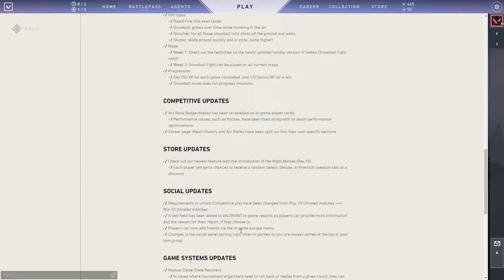🔴Valorant Live Stream India | Road To Radiant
Hello,

VALORANT LIVE , VALORANT LIVE STREAM , VALORANT INDIA LIVE STREAM

 🖥  PC Specifications -

(  Gaming )

Processor        : AMD Ryzen 3100 3.6 GHz Processor.
Graphic Card   : GIGABYTE 1650 Super
Motherboard   : MSI B450 Gaming Plus
RAM                 : Corsair Vengeance (8x2) GB DDR$
CPU Cooler     : NZXT M22 Liquid Cooler
Cabinet            : NZXT H510
PSU                  : Antec 650W 80+ Bronze